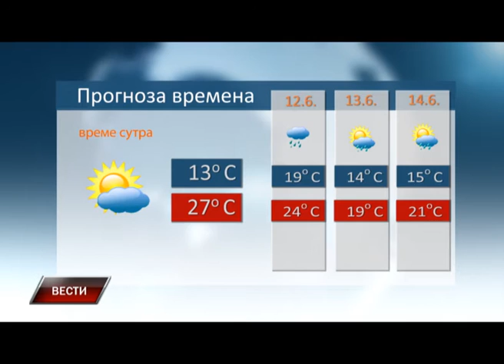Vesti 10 6 2016